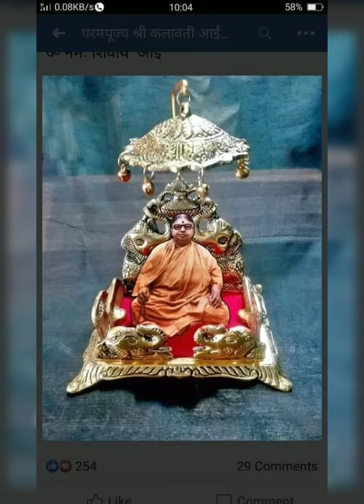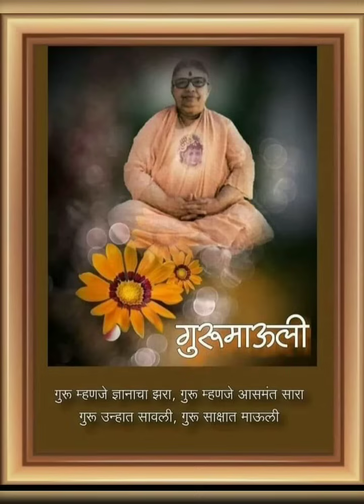Balopasana | बलोपासना kalavati Aai Balopasana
Balopasana बलोपासना
nityopasana Monday
nityopasna Tuesday
nityopasna Wednesday
Nityopasna Thursday
Nityopasana Friday
Nityopasana Saturday
Nityopasana Sunday
नित्योपासना सोमवार